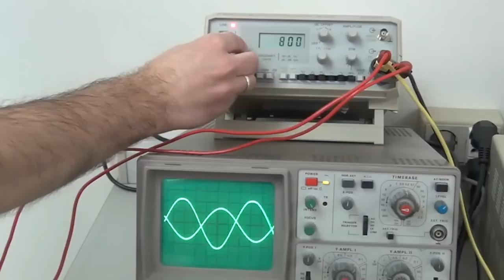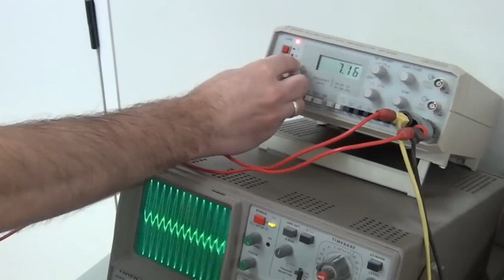Velocidad del sonido / Speed of sound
Mediante un altavoz conectado a un generador de ondas se generan ondas estacionarias en un tubo cerrado por sus extremos, que se recogen gracias a un micrófono y se visualizan mediante un osciloscopio. Además el micrófono está montado sobre una base milimetrada lo que permite desplazarlo longitudinalmente a lo largo del tubo, pudiendo registrarse las variaciones de amplitud de la onda estacionaria o medir la longitud de onda.